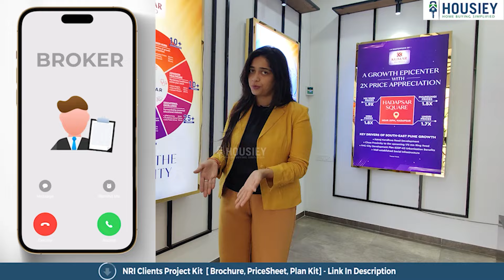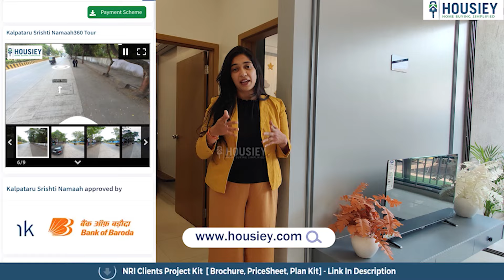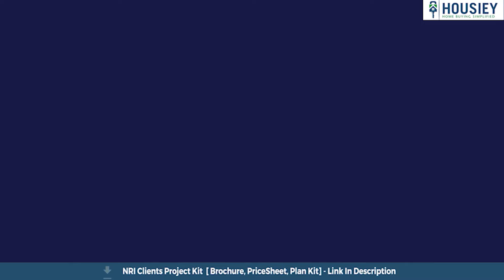Kumar Lighthouse Hadapsar | 2 BHK Sample Flat Tour | Kumar World Hadapsar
Kumar Lighthouse Hadapsar of 2 BHK Sample Flat Tour along with Kumar World Hadapsar overview & Review

Project Timeline -
01:23 Living Room / Dining Area
01:34 Balcony
02:12 Kitchen
03:33 Bedroom
04:12 Master Bedroom

✅Pros & Cons
✅Unboxing / Sample Flat Videos
✅3D Viewing

Kumar Properties Hadapsar Project Overview
Kumar Lighthouse Project will be constructed on 7 acres of land parcel, 3 towers with 3B+G+16 floors having 2BHK, 3 BHK, 4BHK, 5.5BHK premium residences.

Kumar Lighthouse location
Project is located Near Kumar Pebbles Park, Hadapsar, Pune with -
D mart - 3.8km
Manjari-Hadapsar Road - 4.6km
Hadapsar Bus stand - 5km

Kumar Lighthouse Hadapsar Sample Flat Amenities
Vitrified Tiles, Granite Kitchen, SS Sink, Earthquake Resistant RCC Frame Structure, Gypsum Finish Internal Wall, Safety Grills In Windows For Security, Aluminium Windows With Mosquito Mesh, Ms Railing & many more

Kumar Lighthouse Hadapsar Pune External Amenities
Project has 30+ luxurious amenities with likes of -
Club House
Children's Play Area
Gazebo
Box Cricket
Rooftop Meditation Area & Many More

Lighthouse Hadapsar Parking -
Project has one type of car parking facility -
1) Basements

Kumar World Lighthouse Possession -
Rera Possession - December 2028
Target Possession - June 2027

Lighthouse Project Pune has 2BHK, 3BHK, 4BHK, 5.5BHK premium residences with -
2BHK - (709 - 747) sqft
3BHK - 1052 sqft
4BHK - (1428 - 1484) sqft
5.5BHK - 1794 sqft

Kumar World Lighthouse Hadapsar Floor Plan
Tower floor plan will have 8 flats 3 lifts & 2 staircases on each floor

Maintenance -
Lighthouse Project Pune maintenance varies with the configuration and the carpet area which are as follows-
2BHK - (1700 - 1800) per month
3BHK - 2600 per month
4BHK - (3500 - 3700) per month
5.5BHK - 4400 per month

Kumar Lighthouse sample flat is ready to view at the site.

Lighthouse Prices & its details can be found in the price section & Lighthouse Hadapsar brochure can be downloaded from the link mentioned below. Project has been praised by the home buyers & Kumar World Hadapsar review is 4 out of 5 from over all the clients who have visited the site.

So everyone, this was the 2 bhk sample flat of Kumar World newly launched project Kumar Lighthouse located in Hadapsar, Pune

Background Music Credit - Good Vibes - No Copyright Vlog Music

🎵 Support Limujii
  / limujii